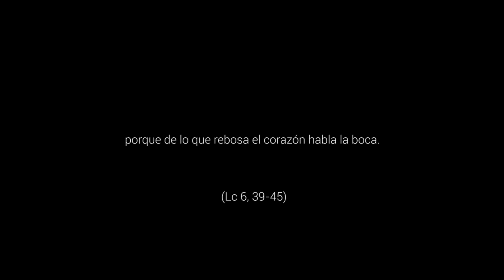Palabra y gesto - 8º Domingo Tiempo Ordinario, Ciclo C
¿Cómo te sitúas y actúas, como cristiano, en la vida? ¿Sabes responder con estilo evangélico a los retos cotidianos? Jesús nos enseña a vivir y a comportarnos aquí y ahora como personas de bien y como discípulos suyos.